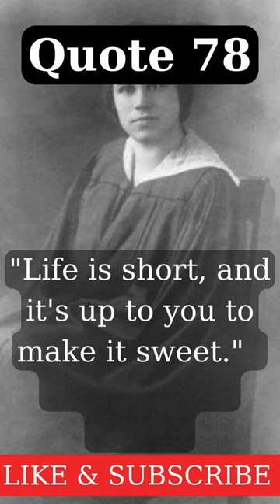Making Life Sweet: Sarah Louise Delany's Perspective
"Welcome to WONDERFACTS, your hub for a diverse world of knowledge and inspiration! 🌟 Join us on a thrilling exploration through a tapestry of fascinating topics designed to ignite your curiosity and elevate your everyday life.

🧠 Delve into the depths of the mind with psychology insights, crush facts, and relationship revelations. Discover the nuances of male and female behaviours, intertwined with wellness, self-improvement, and the art of living.

🌍 Dive into our world of exploration where each video unveils a different facet of human behaviour, lifestyle, and personal growth. From wellness essentials to productivity hacks, sustainable living to cultural immersion, our channel is your compass to a richer, more informed life.

🎥 Uncover the secrets behind healthy relationships, financial literacy, and career strategies. Explore the realms of creativity, mindfulness, and the sheer joy of diverse hobbies—all meticulously crafted to entertain, inform, and empower you.

Get ready to unlock a world of insights and entertainment that transforms the ordinary into extraordinary at [WonderFacts]!"